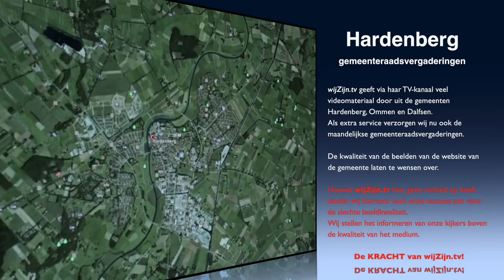Hardenberg: Raadsverg. van 1 sept. 2015